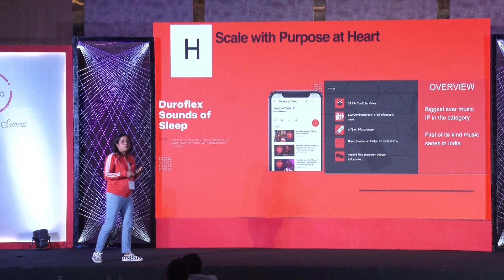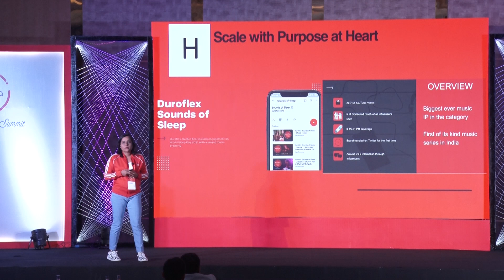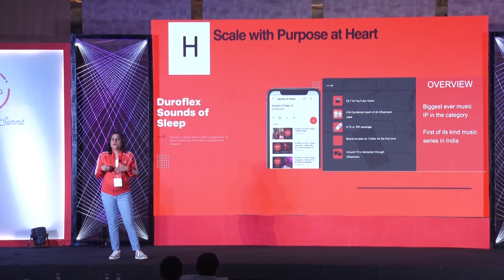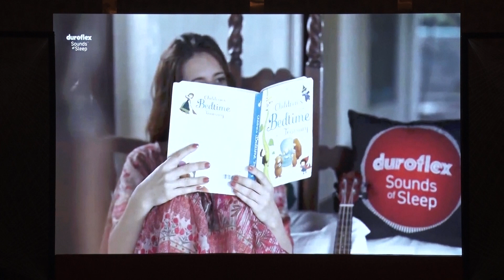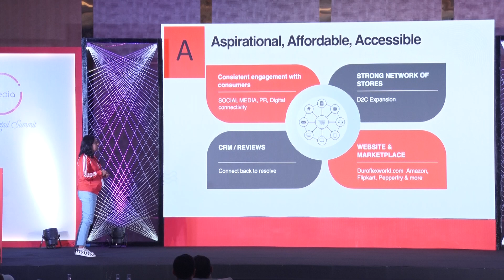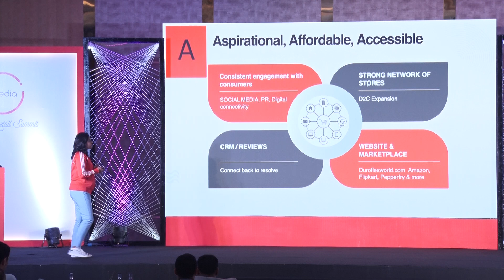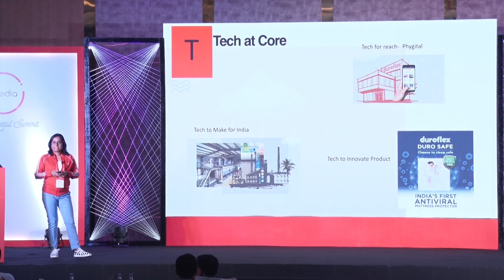iMedia ORS 2022- HOW DUROFLEX IS CRACKING THE D2C STRATEGY IN BHARAT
As brands build an omnipresent strategy for themselves, they bring together physical and online channels, AND exceptional customer service, to engage consumers by delivering enhanced customer experiences. India’s online retail market is all set to grow at a CAGR of 19.8 per cent to reach $85.5 billion by 2025 (Forrester report). How is this translating into success for brands in tier 2 & 3 cities, what has worked for them, what hasn’t and what are some of the challenges they are looking to solve.

Smita Murarka
CMO
Duroflex